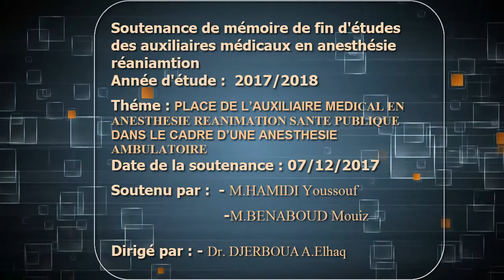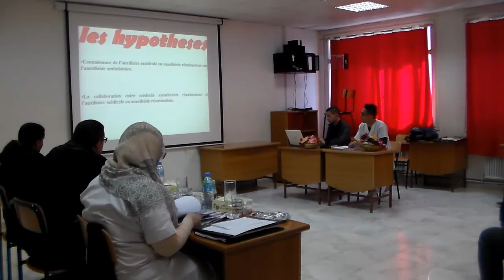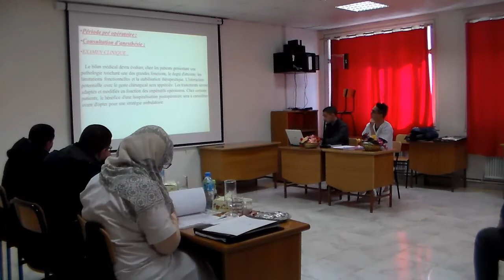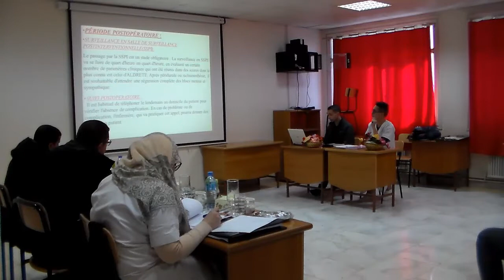INFSPM BATNA : 07 12 2017 , Soutenance MFE A.M.A.R , Y. HAMIDI M. BENABOUD